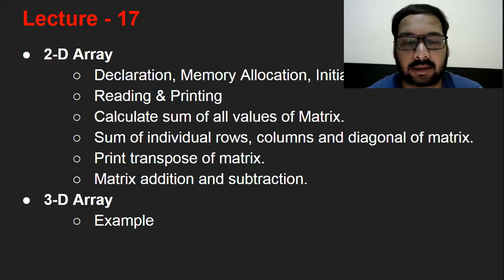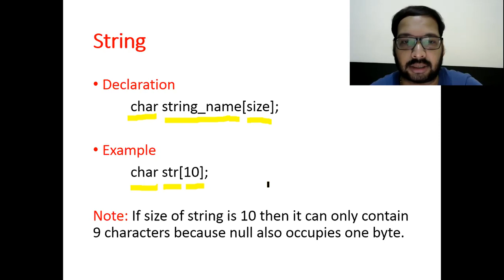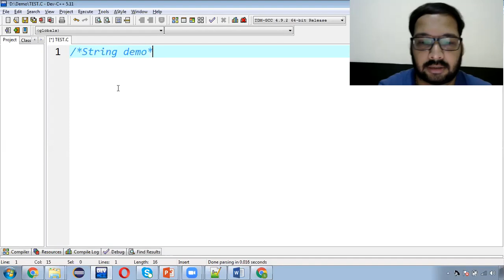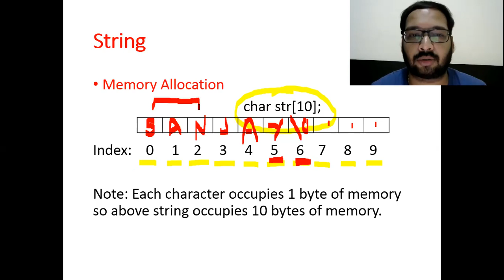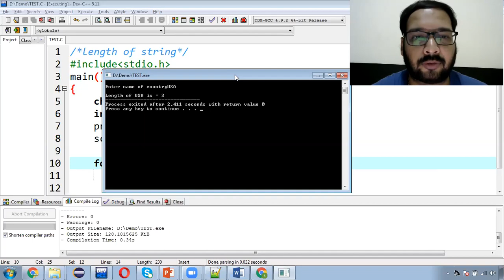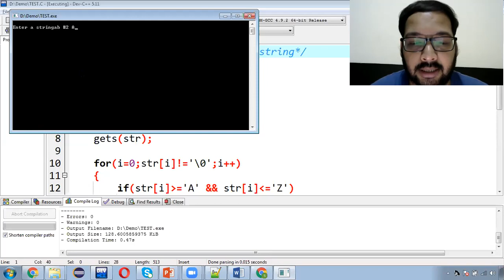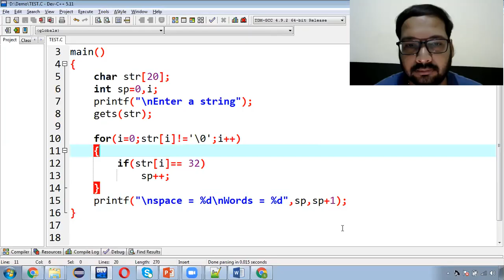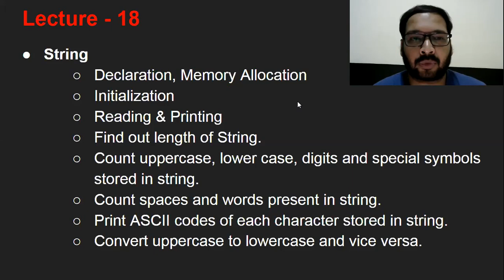18 [Hindi] String | Declare, Initialise, Read, Print & Programs | C Language in Hindi for Beginners